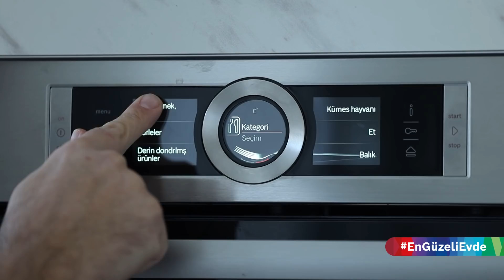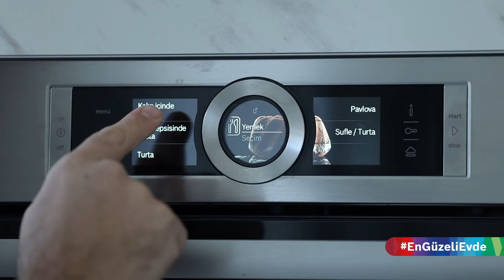Babka ile Panettone Evlenirse Babkatone! Kakaolu Fındık Kremalı, Bergamot Şekerli │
Panettone sevdamı biliyorsunuz. Gerçek bir Panettone'nin yapımı 100 saati aştığından, onu yapmaya üşendiğimi itiraf etmeliyim. Ancak bazı tatlarını benzetebileceğiniz ve aroma profili olarak da size bambaşka bir keyif vaat eden Babka ile Panettone'yi evlendirdim ve size Babkatone yapmaya karar verdim.

1 adet yuvarlak ya da 2 adet uzun babka yapmak için malzemeler;
170 gr. oda sıcaklığında süt
30 gr. yaş maya
325 gr. en az %11 proteinli ekmeklik un, elenmiş
325 gr. çok amaçlı un, elenmiş
2 adet büyük boy yumurta, oda sıcaklığında
110 gr. toz şeker
1/2 t.k. vanilya özütü (1 vanilya çubuğu ya da 1 paket şekerli vanilin de olur)
1 ç.k. tuz
120 gr. tereyağı, tuzsuz ve oda sıcaklığında, küpler halinde kesilmiş
-Mayalanma için 20-24 saat +4 dereceli buzdolabında hamuru dinlendirin-
750 gr. kakaolu fındık kreması
100 gr. bergamot kabuğu şekerlemesi, dilimlenmiş
100 gr. kavrulmuş fındık, kırılmış,
100 gr. bergamot şekerlemesi şurubu

Önceden 180 dereceye ayarlanmış, fansız fırında 35-40 dk. pişirebilirsiniz.